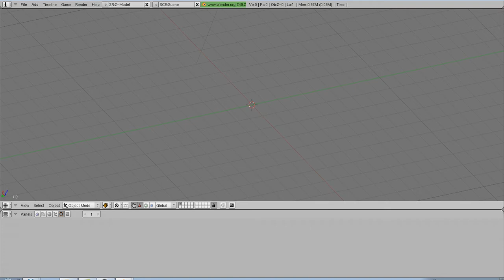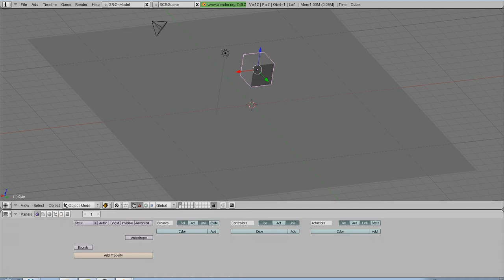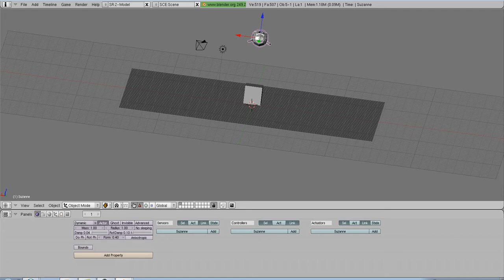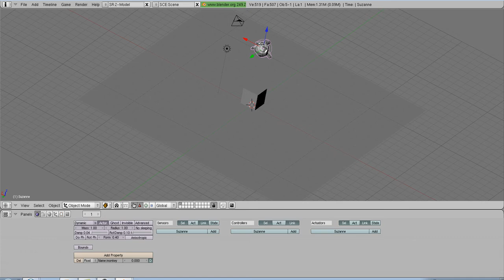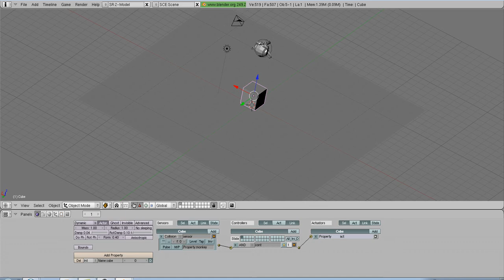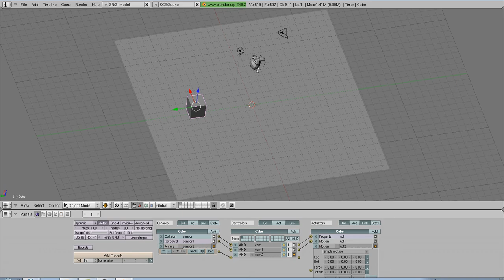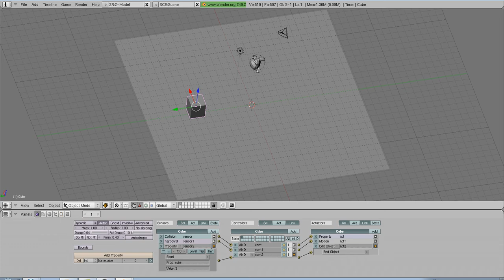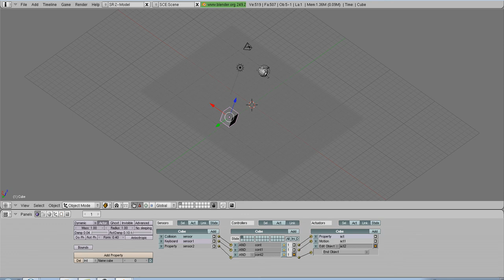Blender Health Bar Tutorial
And I'm back! finally after a month, I got this video up :) It just shows the basic mechanics behind a healthbar in the blender game engine. Enjoy!
P.S. This is my fifth attempt at this video, I really got sick of redoing this so pardon me if I sound like I was rushing it XD